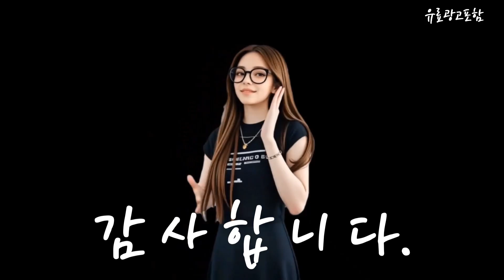터치모니터 Top10!! 요즘 인기있는 터치모니터 구매 가격 평점 후기 비교 총정리!!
❤️❤️❤️ 요즘 인기있는 터치모니터 구매 가격 평점 후기 비교 총정리해 보았어요!! ❤️❤️❤️

[00:06]
10위. 모니터 휴대용 FHD 포터블 터치모니터 15.6 인치 [393,800원]

[00:11]
9위. #[쿠팡수입] 제우스랩 FHD 리얼터치 휴대용 모니터 블랙  [199,450원]

[00:17]
8위. ZEUSLAP 제우스랩 휴대용 모니터 Z18T 고화질 18.5인치 [168,100원]

[00:23]
7위. 빅트랙 39.62cm FHD IPS 휴대용 모니터 156PM01 [139,000원]

[00:28]
6위. 뷰라이프 24인치 와이드 FHD 정전식 터치모니터 MO-T24 [225,000원]

[00:34]
5위. 22인치 감압식 터치 스크린 모니터 키오스크 포스기 [192,000원]

[00:40]
4위. 카멜 QHD 프리즘 휴대용 터치패널 모니터 39.6cm [215,100원]

[00:45]
3위. 샤오미 BSCONN 18.5 초슬림 HDR 휴대용 터치식 [175,000원]

[00:51]
2위. 뷰라이프 HD 정전식 터치모니터 43.1cm TM-17 [199,000원]

[00:57]
1위. 크로스오버 FHD IPS HDR 정전압 터치 모니터 [229,000원]